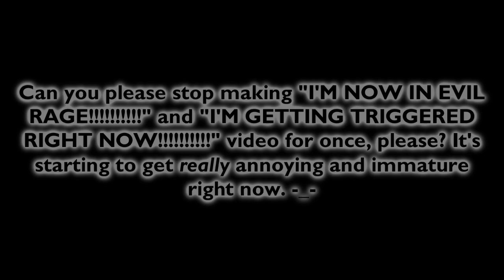A Message To People Who Keeps Making "I'm Now In Evil Rage" And "I'm Getting Triggered" Video!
Everyone, if you are watching this, can you please stop making "I'M NOW IN EVIL RAGE!" and "I'M GETTING TRIGGERED RIGHT NOW!" video for once, please? It's starting to get really annoying and immature right now. That proves you're immature for raging in all caps while you're in Evil Rage. Hope you understand this.